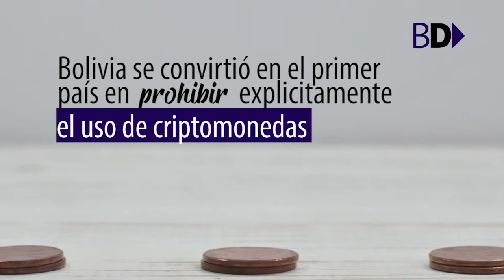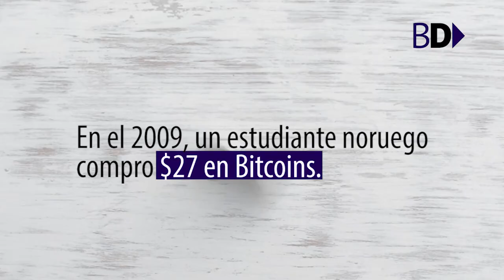Billetera Digital Criptomonedas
¿Sabe qué son las criptomonedas💰?

El economista y analista de finanzas internacionales, Daniel Suchar Zomer, nos lo explica en esta entrega de Billetera Digital del Canal UCR